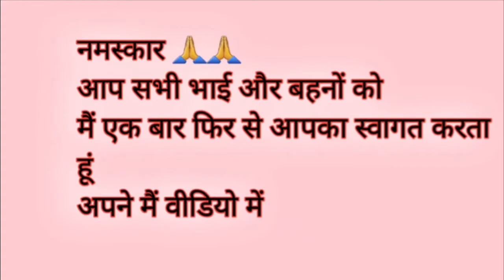hindi Kavita, Aaj Tu bikhra Hai Ek Roj Tu nikhrega, आज तो दिख रहा है एक रोज तू निखरेगा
Hindi kavita   hindi poem
 kavita roopsingh